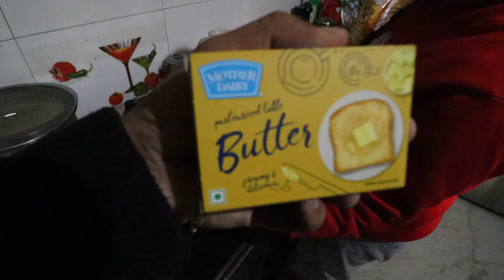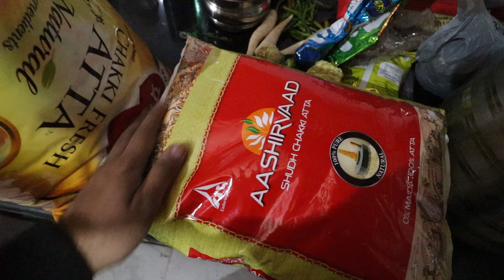Aj Aashima Ne Banaye ALOO KE PRATHE 😋😋